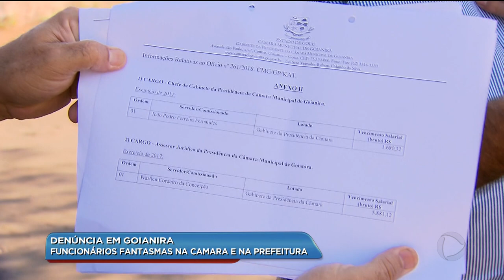BG - Denúncia em Goianira: funcionários fantasmas na câmara e na prefeitura - 27-07-2018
Vereadores de Goianira denunciam que alguns funcionários da câmara municipal e da prefeitura estariam recebendo sem trabalhar. Os moradores estão revoltados.